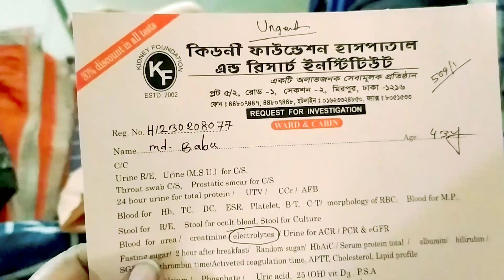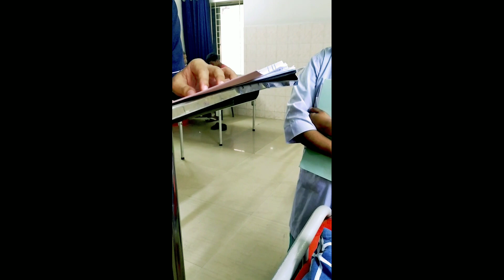দুলাভাই এর কিডনি ড্যামেজ হয়েছে শুনে ১৩ দিন কোনো ভিডিও দিতে পারিনি।ayatlifestyle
‎@apvlogs1412  দুলাভাই এর কিডনি ড্যামেজ হয়েছে শুনে ১৩ দিন কোনো ভিডিও দিতে পারিনি।